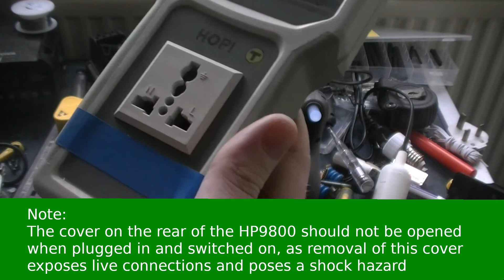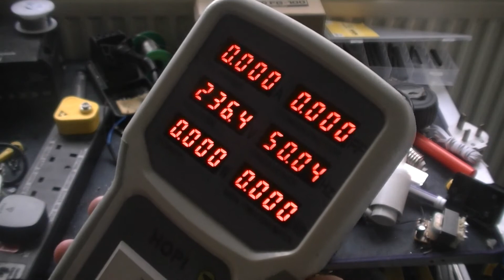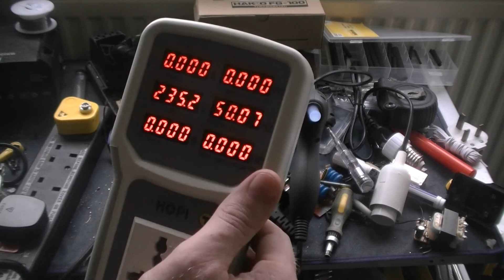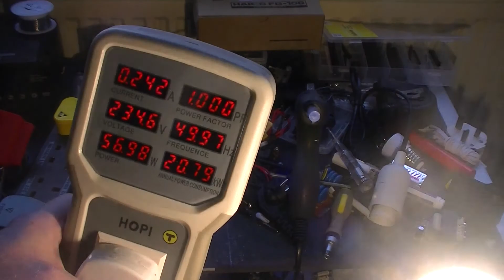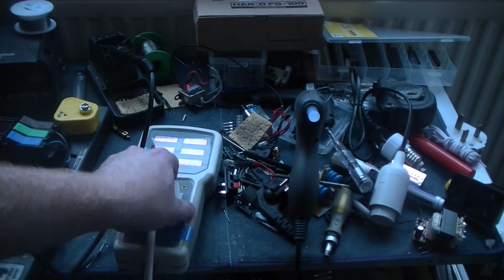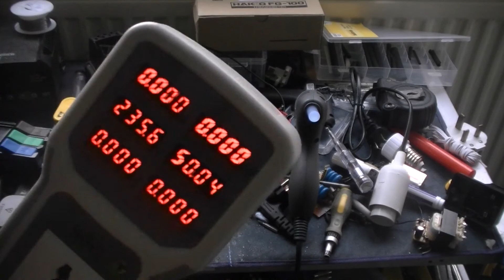Cliff Quicktest QT1 & HOPI HP9800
An overview of two useful electrical test devices, which also make frequent appearances on 'bigclivedotcom', the Cliff Quicktest QT1 mains connector and the HOPI HP9800 current meter.

Note that the QT1 is only for temporary testing of mains equipment and is not an excuse to cut plugs off leads and use every day as this would be unsafe, the HP9800 is shipped with speaker terminals fitted though I removed them prior to filming as I felt them to be unsafe and they fouled the flex on UK plugs.

I also mention my immense dislike of the UK's Border Force (who dislike me and have done since August) after they slapped a Customs charge on the HOPI, and Scarborough Borough Council Traffic wardens who operate in the Richmondshire district after I was ticketed for legitimate use of a loading bay as part of my job for the second time, both organisations forced me to spend money I didn't want to spend.

The HOPI is also supplied with a lamp holder fitted with one of those dodgy 2-pin Chinese plugs, an Edison screw type, with two adaptors to Small Edison screw and GU10 respectively, and a set of wires, presumably for shoving into the dodgy speaker terminal connection fitted as standard, that are terminated with a bi-pin connector on each set and are certainly in no way rated for mains use.